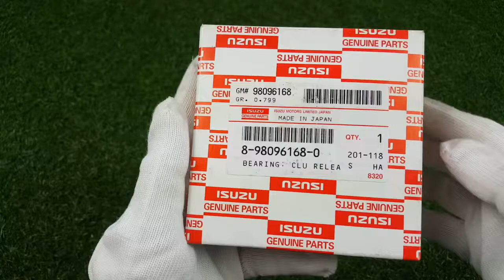8980961680 RELEASE BEARING ลูกปืนคลัตช์ ISUZU D MAX 2016